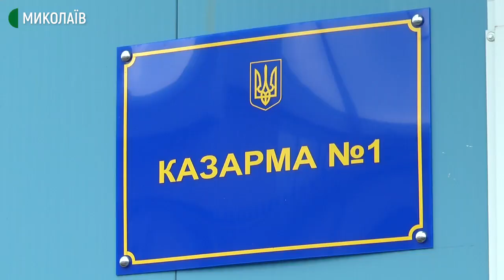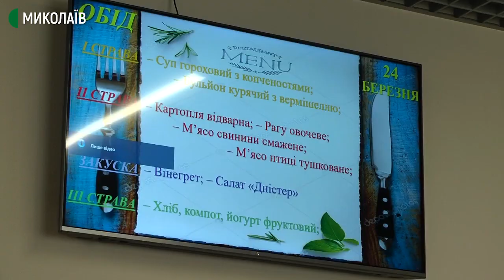На полігоні під Миколаєвом військові обживають нове табірне містечко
В нове табірне містечко на широколанівському полігоні вперше зайшла 57-ма окрема мотопіхотна бригада (ОМПБ) імені кошового отамана Костя Гордієнка. На території полігону звели 11 казарм. 10 з яких для чоловіків, в кожній по 240 місць. І одна для жінок – кубрикового типу.

Казарми забезпечені автономним водопостачанням, електрикою та опаленням. Останнє подається з котельні, яка зараз працює на твердому паливі. Для спортивних занять на свіжому повітрі облаштували два футбольних поля, два волейбольних та майданчик з тренажерами.